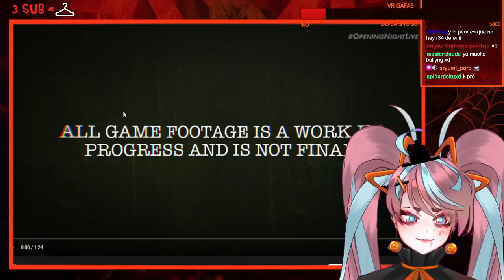Emikukis REACCIONA al NUEVO TRAILER "The Outlast Trials"